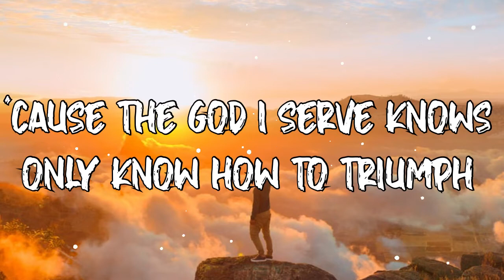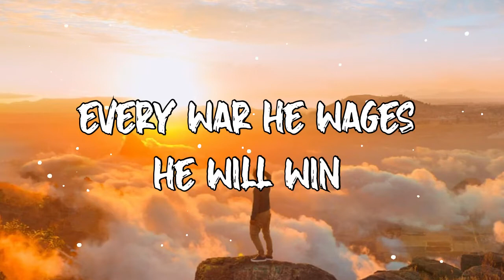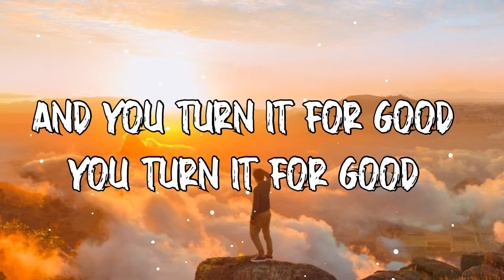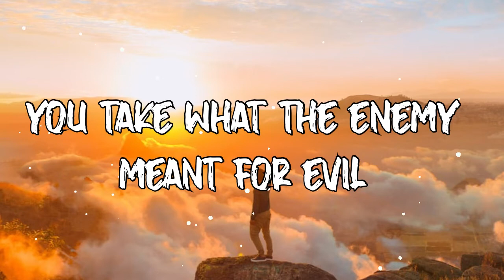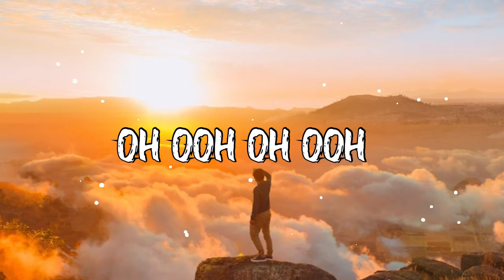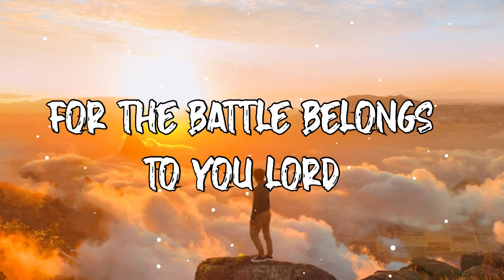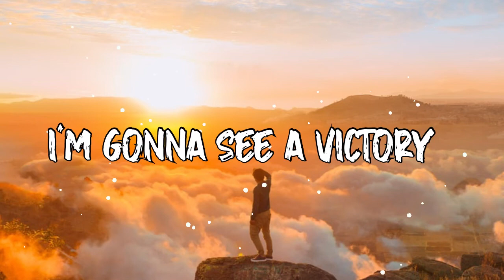Victory Medley (Lyrics) - Indiana Bible College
Lyrics🎼🎧
Victory Medley - Indiana Bible College
V1
My God will never fail
Oh, my God will never fail
C
V2
I’m not backing down from any giant
‘Cause I know how this story ends
Yes, I know how this story ends
C
X2
Bridge
You take what the enemy meant for evil
And you turn it for good
You turn it for good
C
Victory belongs to Jesus
Victory belongs to Him
C2
This how I fight my battles
This is how I fight my battles

As Per YouTube arrangement, this song is intended to be used under a YouTube Platform License granted by the artist and their representatives who monetize this video.  The pictures that I were used were from the google and the gif that was used was from giphy.com. In addidtion, the editor that I were used were Canva and Viva Video Pro. Hence, I  made this video to glorify and magnify God. Moreover, this video is to spread the gospel and discern the claim for monetization by the song's copy right owner.

Rights to:
Indiana Bible College

Lead Vox
Patrick Egger, Austin Axtell, Jordan Blake, Caitlyn Toney, Libby Donaldson, Abigail Haworth

If you are the owner of any content that has been uploaded on this channel and you want it removed please contact and I will resolve the issue immediately.